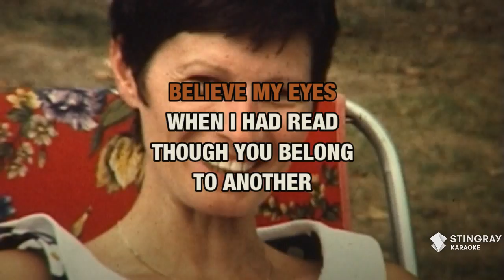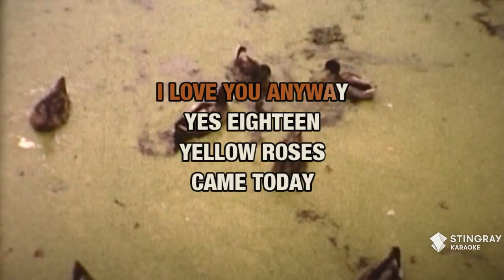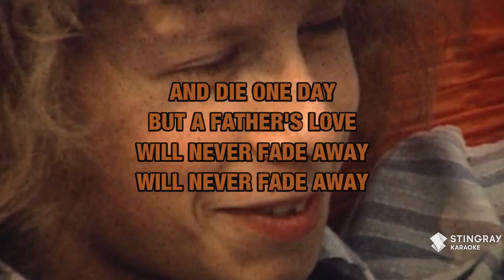18 Yellow Roses : Bobby Darin | Karaoke with Lyrics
Sing 18 Yellow Roses : Bobby Darin wherever you go with the Stingray Karaoke mobile app.

Or build your own personal karaoke library by downloading an MP4 of 18 Yellow Roses : Bobby Darin from the Karaoke Store